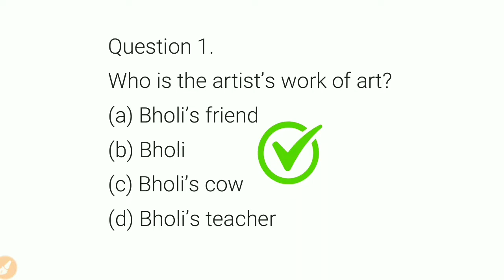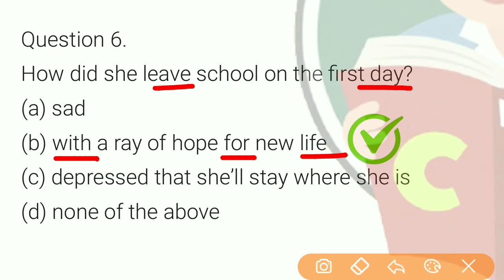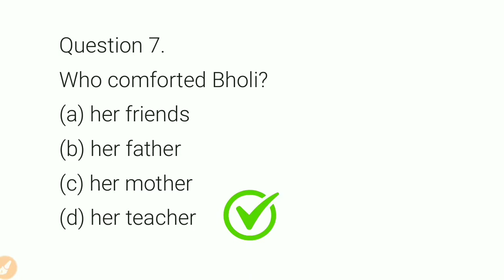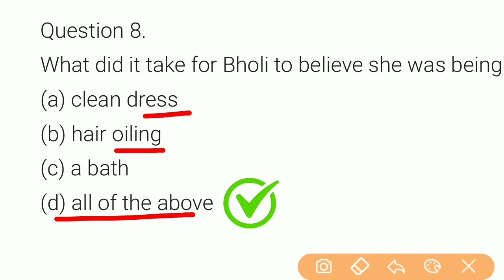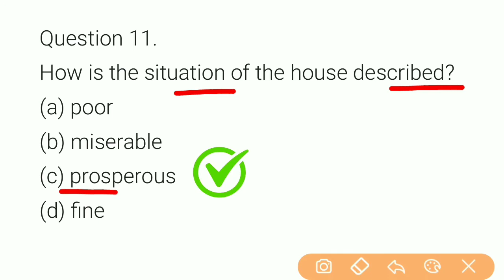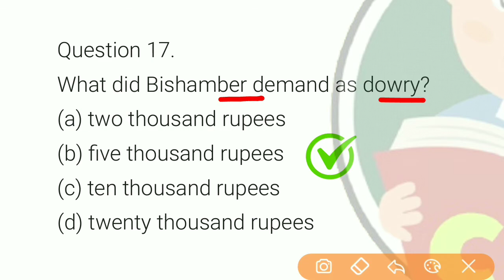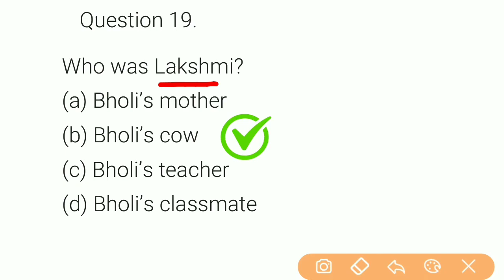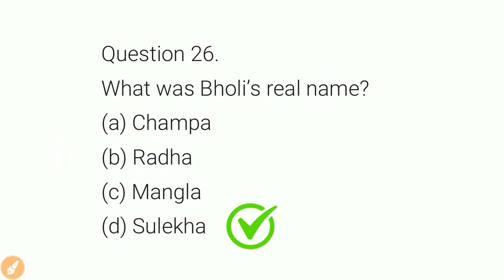Bholi Class 10 MCQ Questions | MCQ Questions for Class 10 English Footprints Without Feet Ch 9 Bholi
About the video :- in this video we have described full chapter MCQ Questions for Class 10 English Footprints Without Feet Ch 9 Bholi in Hindi